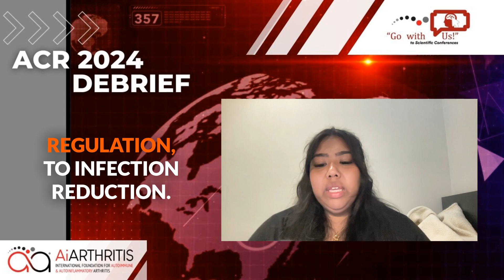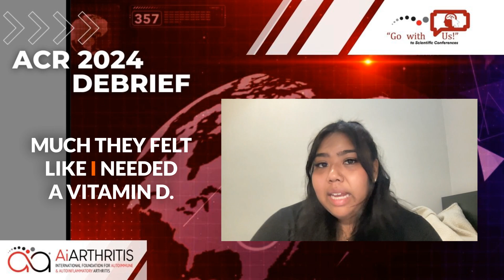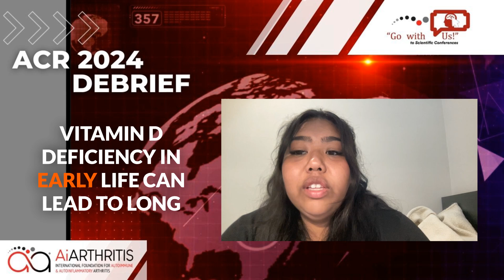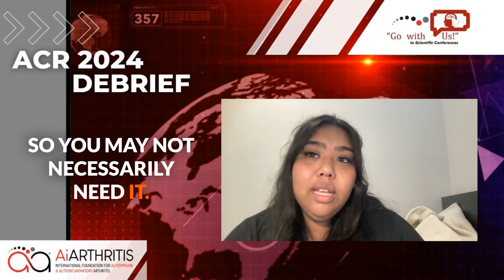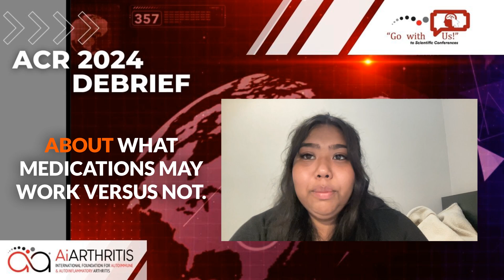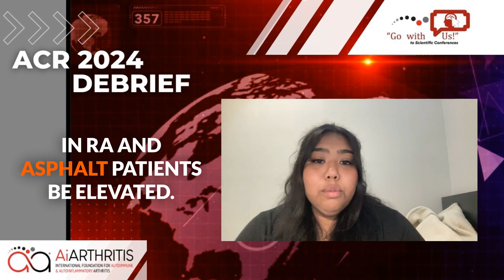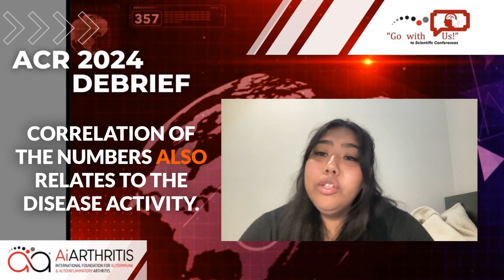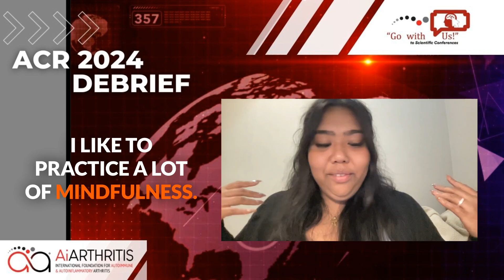Unlocking Autoimmune Health: Vitamin D Benefits & Breakthrough T-Cell R with Leilaesearch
Leila, our Health Education Manager at AiArthritis, shares fascinating insights from her final in-person debrief at ACR 2024. This video covers key takeaways from:

Vitamin D’s Role in Autoimmune Health: Learn about the benefits of vitamin D for immune regulation, infection prevention, and autoimmune disease outcomes.
Exhausted T-Cells and Biomarkers: Discover how T-cell exhaustion could predict responses to anti-TNF therapies and its implications for personalized medicine in autoimmune diseases.
Leila also provides actionable advice for patients to work with their rheumatologists on vitamin D levels and explore emerging biomarker testing. Let’s stay informed and empowered in our health journeys!